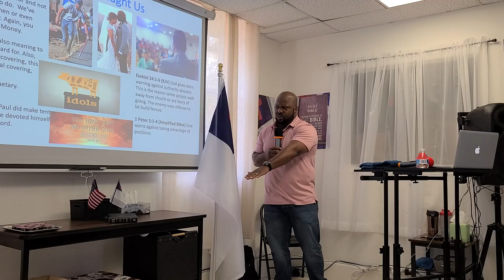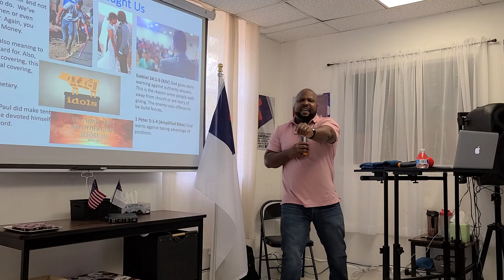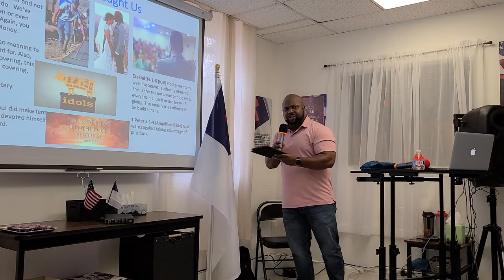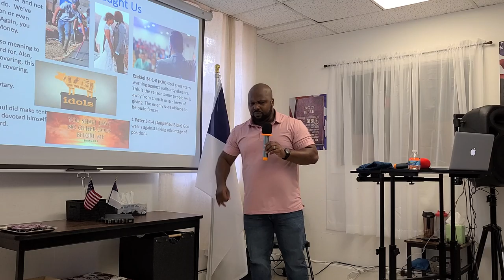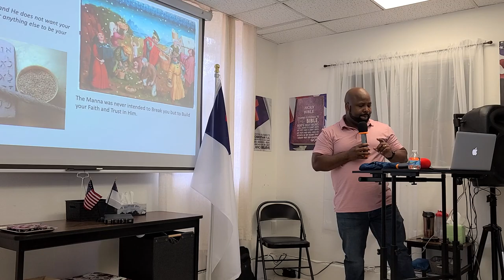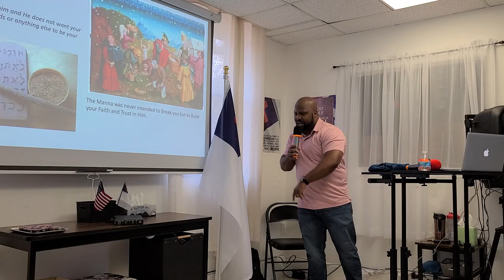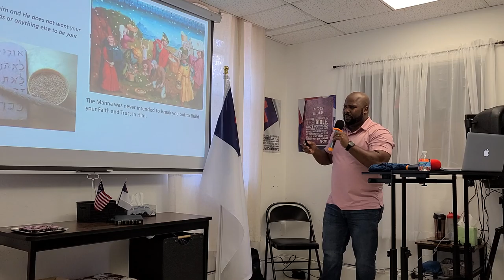Freedom of Provision